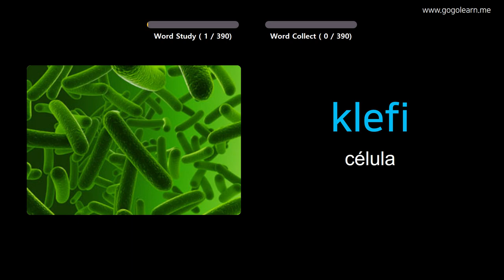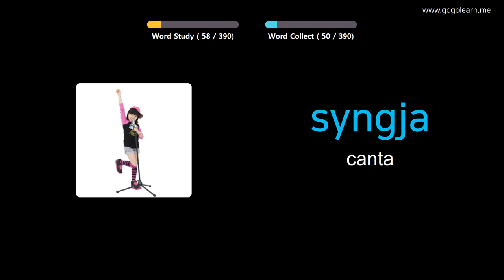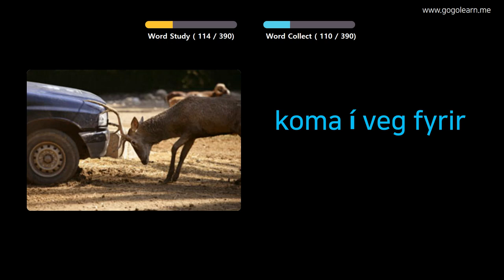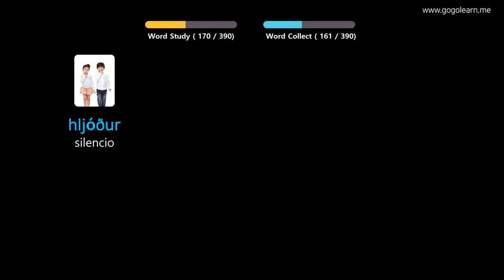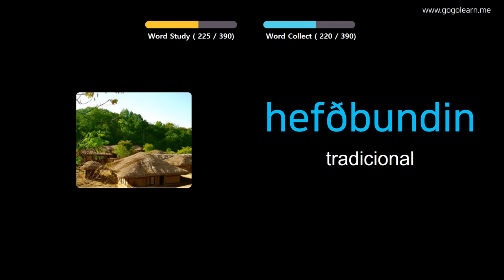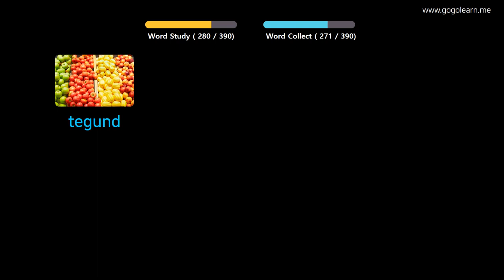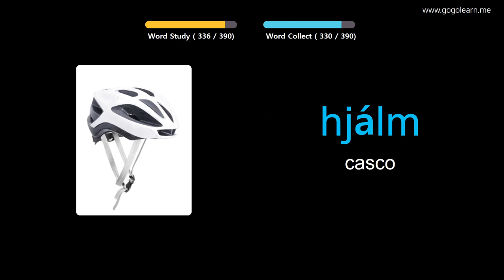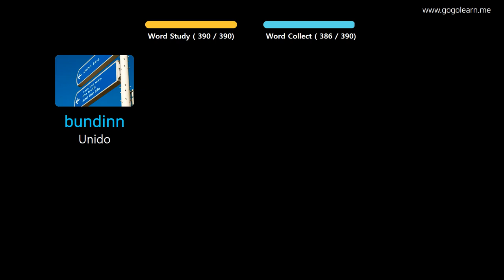Aprender Islandés A Través De Imágenes |Vocabulario Islandés Escuela Intermedia 3 | Golearn